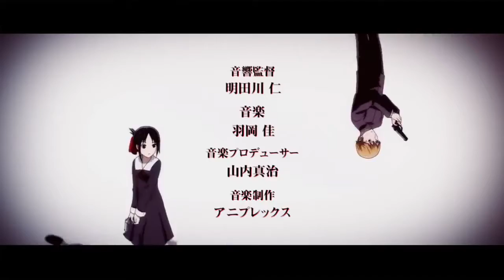A Record Of What I loved From The First Half Of 2019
An experiment.